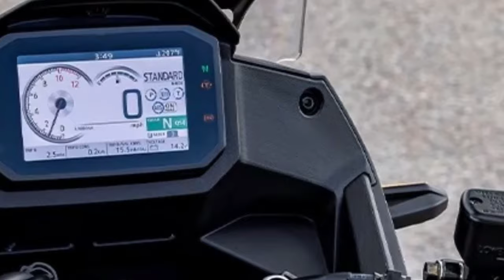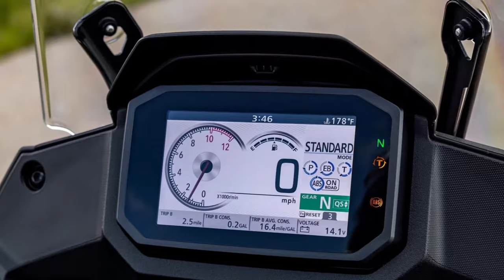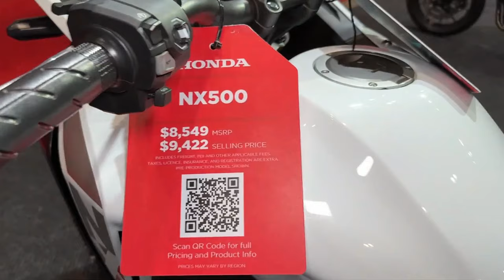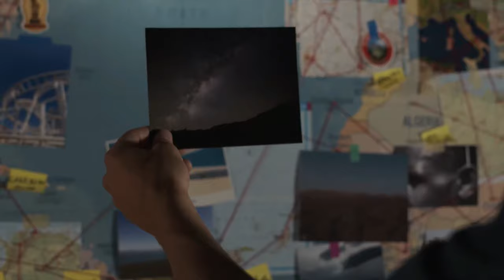TOP 5 BEST OF THE BEST 2024 ADVENTURE BIKES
TOP 5 BEST OF THE BEST 2024 ADVENTURE BIKES @motoadv6305

2024 BMW R1300 GS ADVENTURE
2024 Honda XL750 Transalp
2024 Honda NX500 Adventure
2024 Suzuki V-Strom 800
2024 Moto Guzzi Stelvio